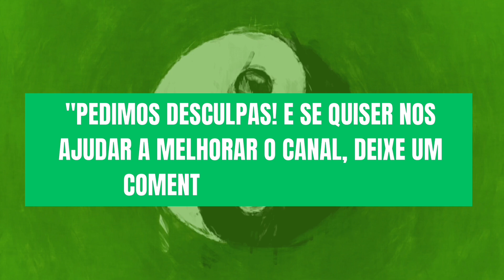Como que é editado os videos aqui do canal ?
Hoje trouxemos a Thay, que é quem edita os videos aqui do canal, tivemos um bate papo legal, falamos sobre algumas novidades e muito mais.